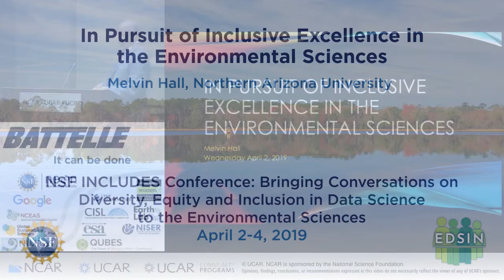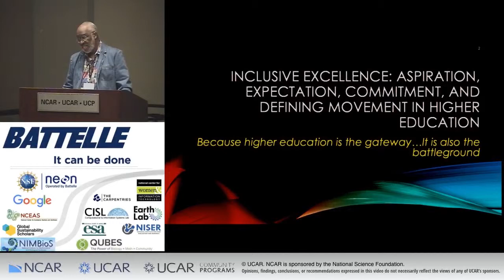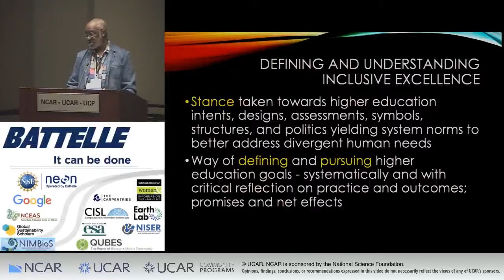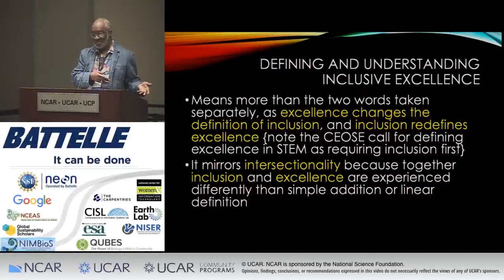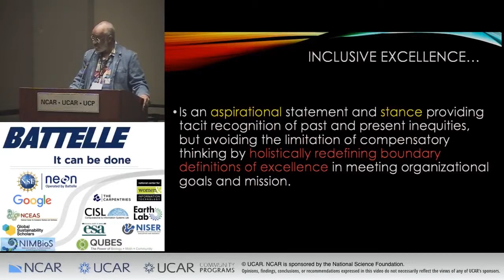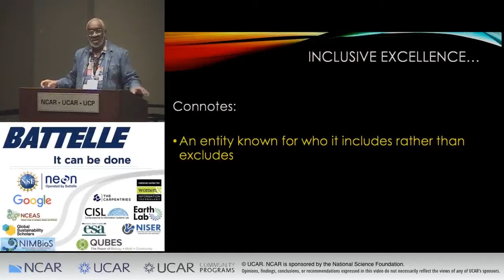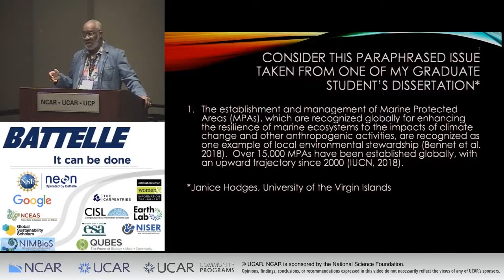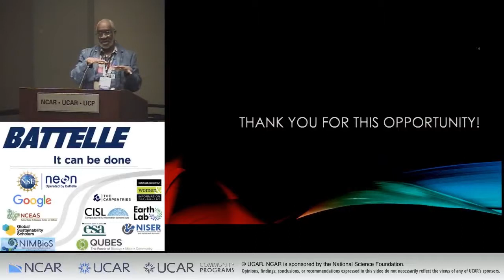In Pursuit of Inclusive Excellence in the Environmental Sciences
Melvin Hall, Northern Arizona University
Presentation: Wednesday April 2, 2019 9:35 AM